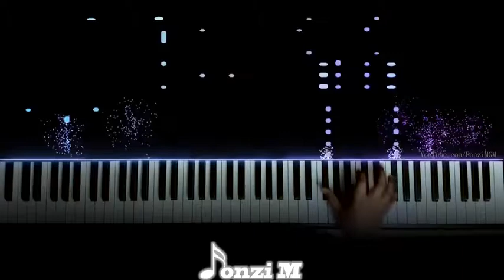SSSS Gridman OP Piano 1ynnov